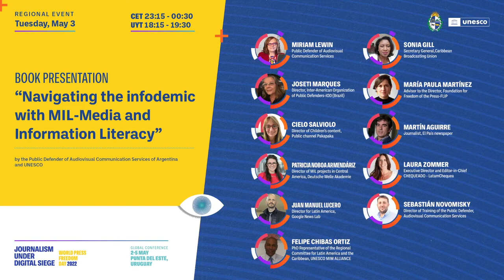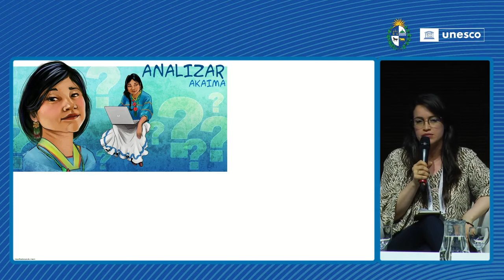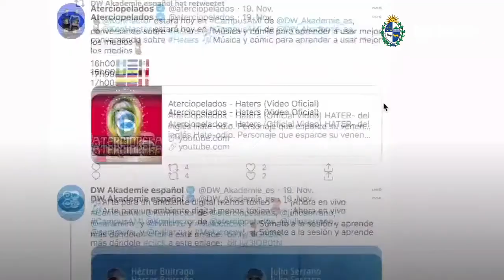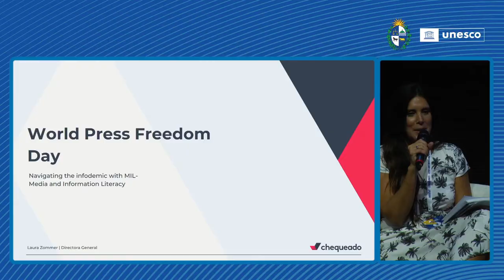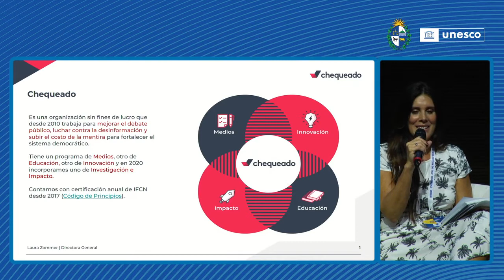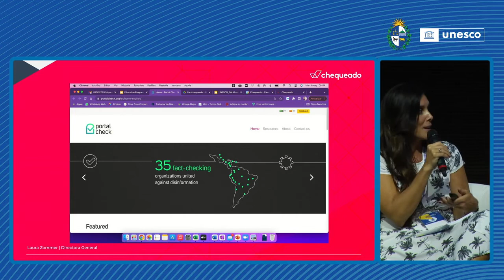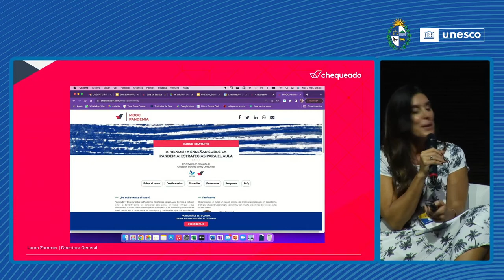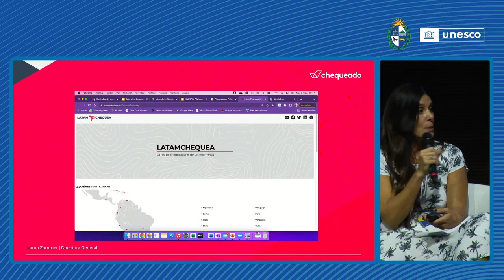WPFD | Navegando la Infodemia con Alfabetización Mediática e Informacional (AMI)